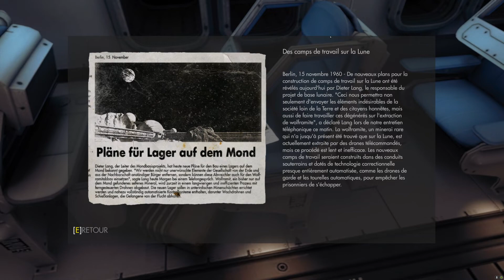WOLFENSTEIN THE NEW ORDER [FR] LE PONT DE GIBRALTAR & LA BASE LUNAIRE #7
Chapitre 12: LE PONT DE GIBRALTAR
Chapitre 13: LA BASE LUNAIRE

Ultra setting - Pc 60fps
i9 9980XE - Sli RTX 2080Ti